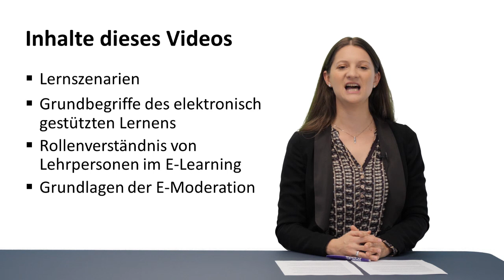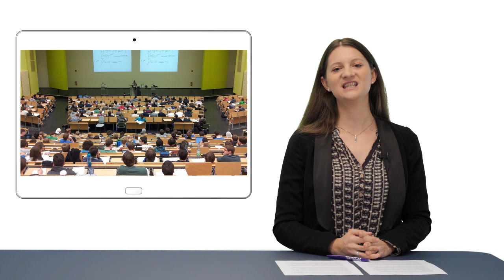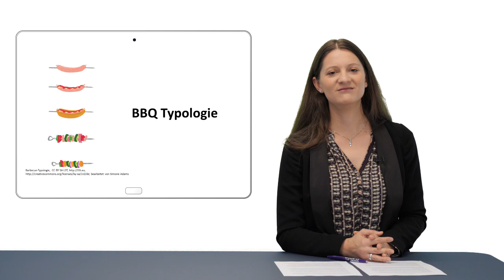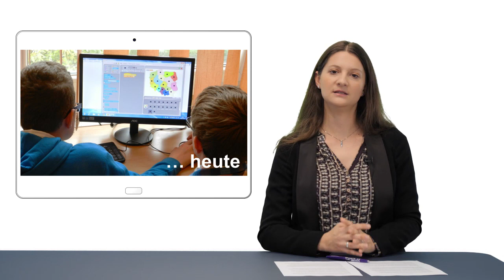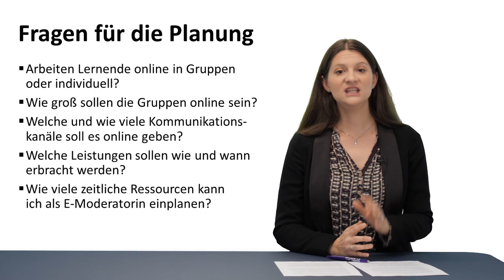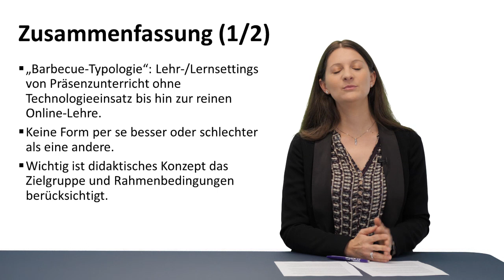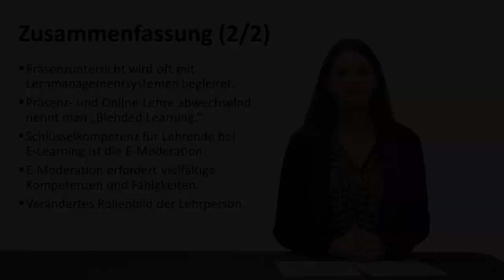[LuL1] Lernszenarien und E Moderation